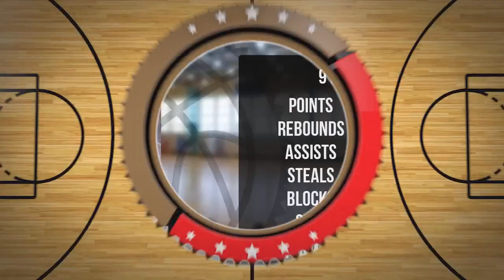Franciszek Wółkiewicz Player Mixtape DC88 Zambrów 2023